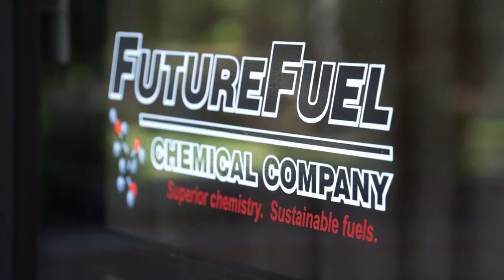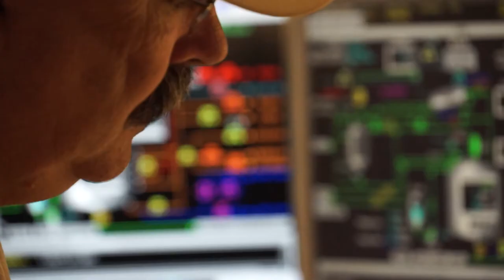FutureFuel Corp. Supports TSCA Reform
Of all U.S. chemical manufacturers impacted by TSCA, 76 percent are small businesses from local communities. So, we set out to talk with them about the opportunity to reform our country's outdated chemical regulations. to see more videos like this and to learn about the Chemical Safety Improvement Act (CSIA), the only sensible solution to TSCA reform.